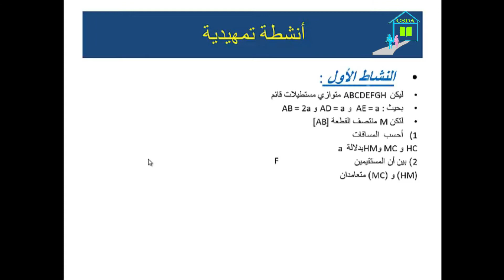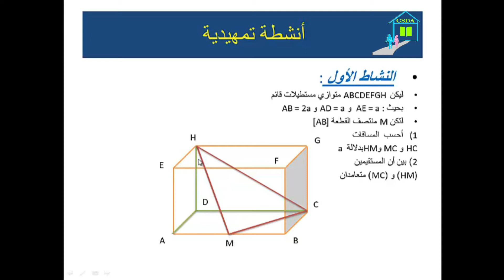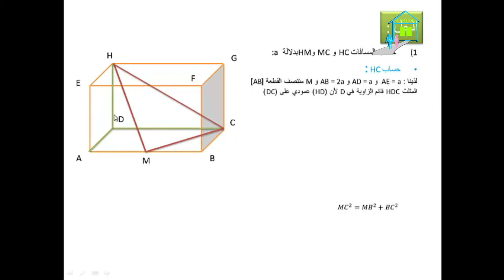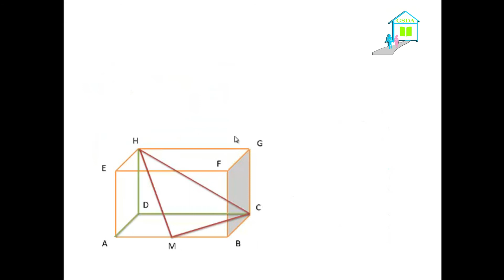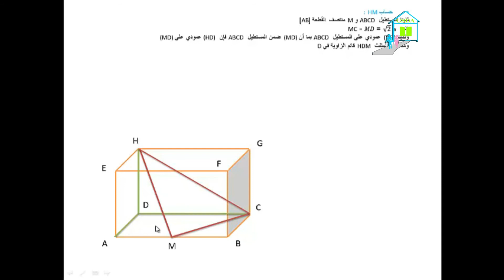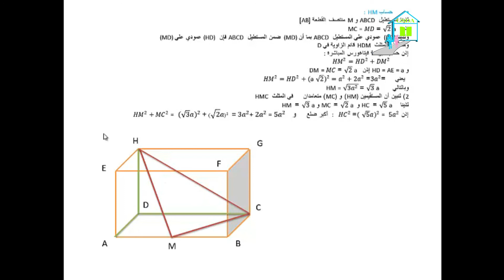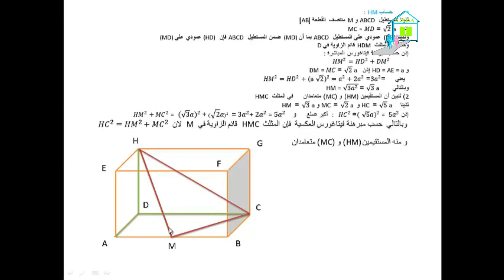درس الهندسة الفضائية الجزء الأول المستوى الثالثة إعدادي